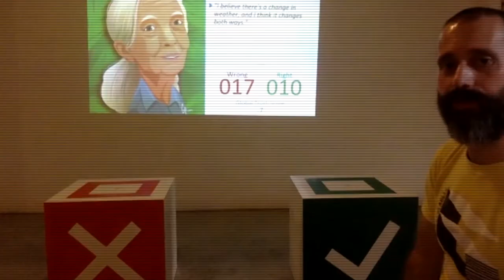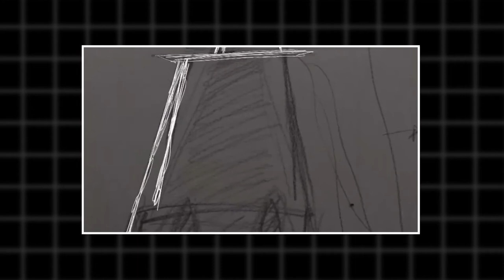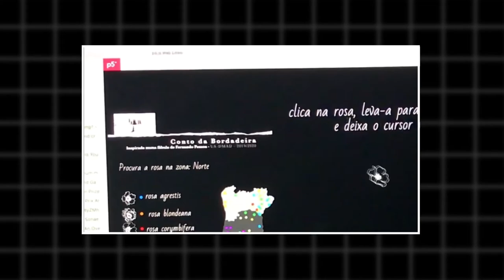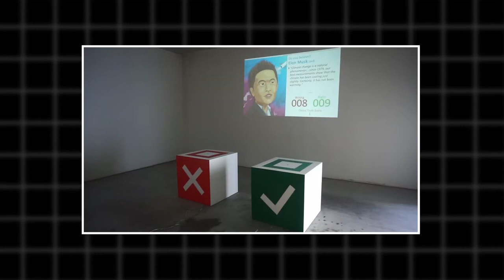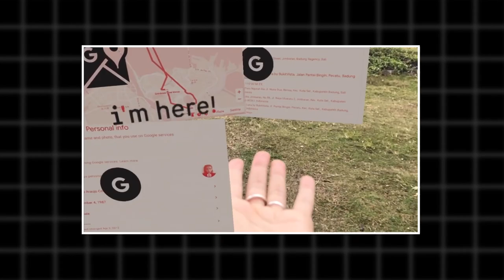8ª Retiro Doutoral em Média-Arte Digital 2020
Vídeo da oitava edição do Retiro Doutoral do DMAD que, excecionalmente, reuniu estudantes e professores num ambiente totalmente virtual, com recurso às redes e tecnologias digitais.
O programa de Doutoramento em Média-Arte Digital resulta de uma parceria entre a Universidade Aberta e a Universidade do Algarve, e o retiro doutoral é um momento particularmente relevante, pelas abordagens inovadoras que imprime ao processo de ensino e aprendizagem e pela configuração das interações entre os participantes, que potenciam a discussão sobre os resultados dos trabalhos académicos e promovem uma cultura de inovação e abertura ao mundo através das tecnologias e das artes.